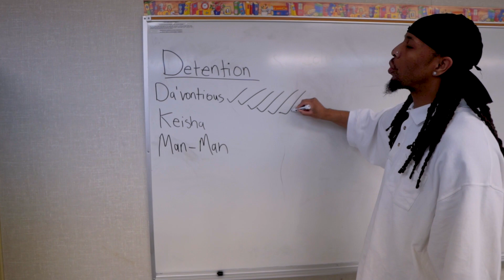That bad kid at every school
I got some more fire videos on the way let's go !